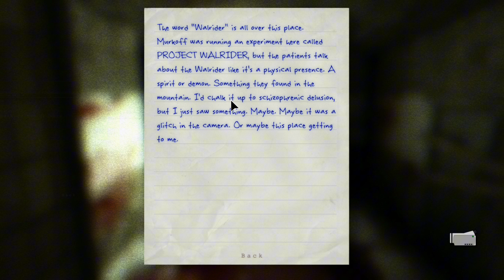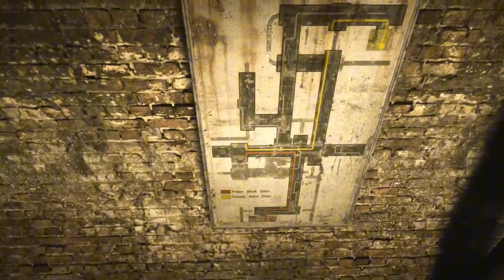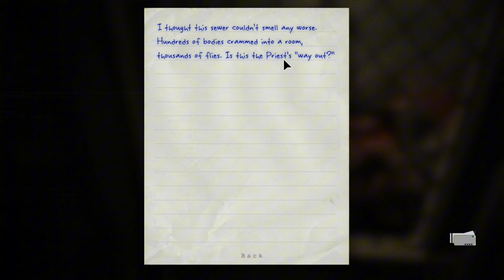Chris Won't Leave Me Alone (OUTLAST Part 2)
I've never played the first outlast game ever or whistleblower but I'm not gonna talk about that but anyways.